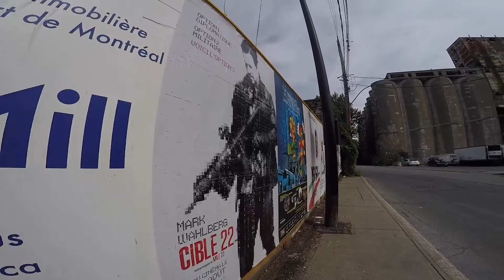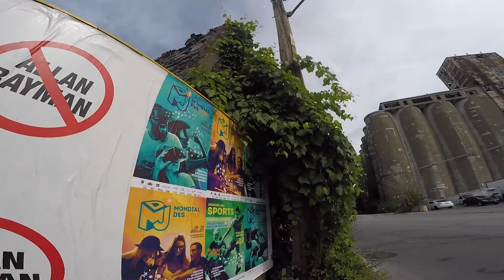visite a montreal